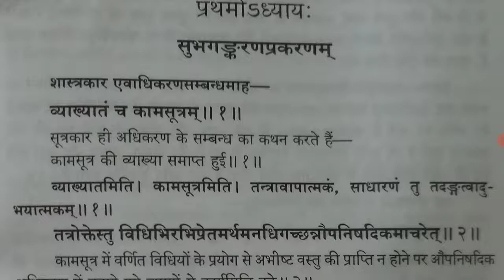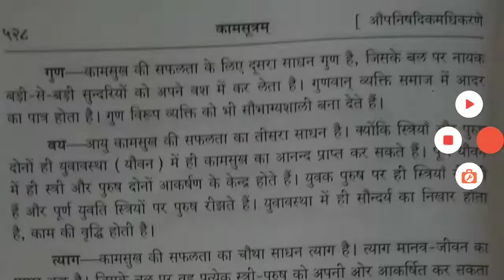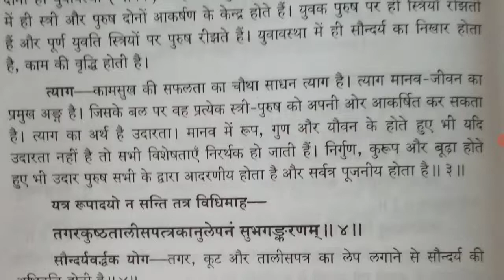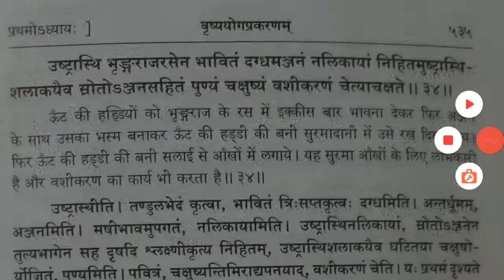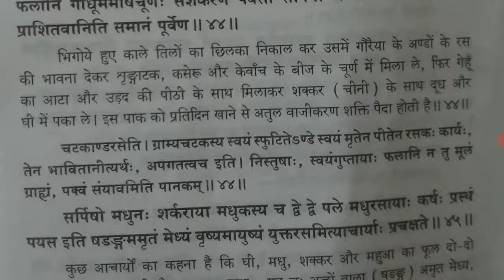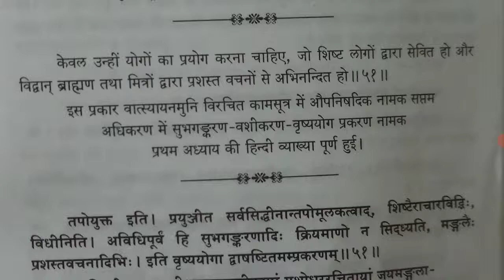Anek sambhog power kaise laye?| कामसूत्र पुस्तक |Chapter-35 |real kam$utra book@kuchalagkuchrochak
Anek sambhog power kaise laye?| कामसूत्र पुस्तक |Chapter-35 |real kam$utra book@KuchALAG kuchROCHAK
Kuch alag kuch rochak
Kuchalagkuchrochak